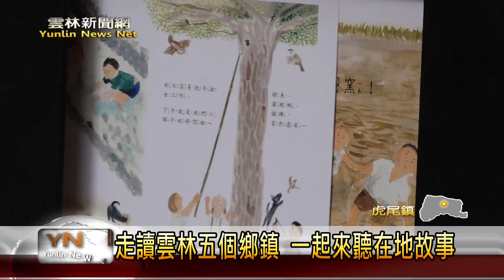雲林新聞網-社區繪本創作發表 關心環境注重情感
由雲林縣政府和雲林故事人協會舉辦的社區繪本創作計畫，已經邁入第十一年，今年有四位作家，完成結合土地和環保及民俗的繪本，內容包括濁水溪的生態環境，北港媽祖繞境藝閣灑平安糖造成汙染，以及人與狗之間的關係，還有北港朝天宮報馬仔的故事，這些繪本，將在走讀雲林和大家分享，還有在地插畫家與來自馬來西亞及日本的朋友，也會一起參與，帶給民眾感動的故事與感受。